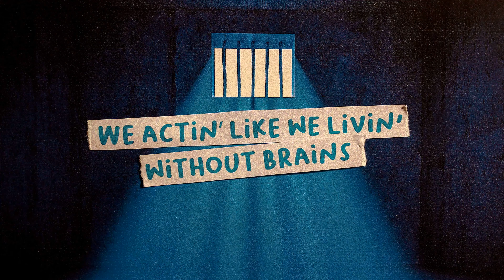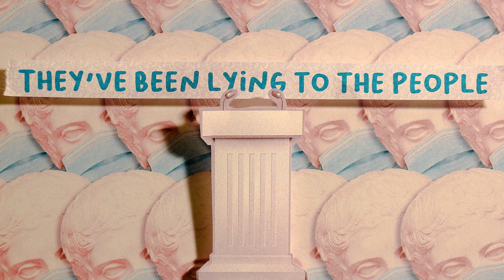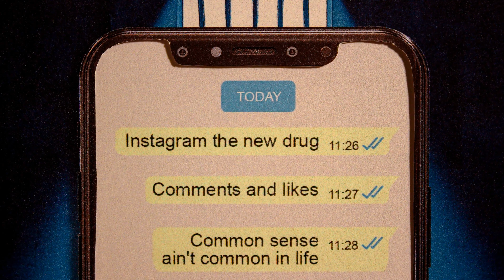Dillin Hoox & Gangis Khan - MY WORLD (lyric video)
Produced by: Goldcat of Platinum Circle Beats

Written by: Dillin Hoox & Gangis Khan

Engineered by: Dillin Hoox

Performed by: Dillin Hoox & Gangis Khan

Mixed and Mastered by: 180dazz

Lyric Video by: Dillin Designs

Follow Dillin on socials: @dillinhoox

Follow Gangis Khan on socials: @gangiskhan